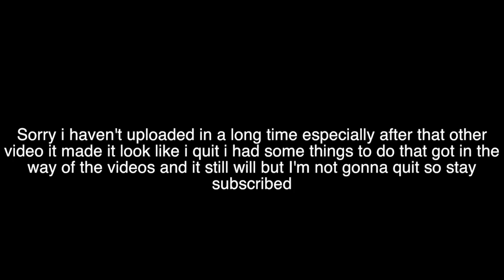Junior's New Power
Sorry for not uploading personal things happen...

Bowser Junior discovers a power of his...how though...